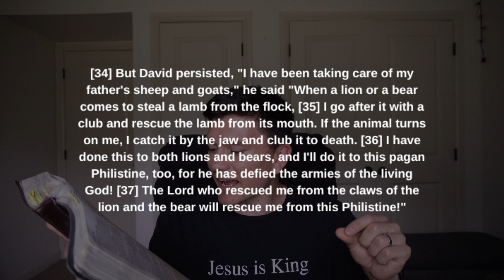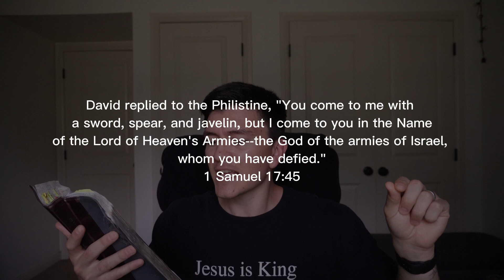ARE YOU FACING A GIANT ? THIS IS HOW YOU FIGHT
In this short video, I share with you the two things that David had when he fought Goliath. I believe this is a timely Bible lesson for those who are going through a season right now, fighting their giants.

This is a very important for life, and during those trials you face, and giants you defeat. If you get these two things right, you're life will change forever.

Remember that when you are facing a giant, it does not mean you should run, it is an opportunity to grow and test your faith and ability

I hope this video blesses you and changes your life!